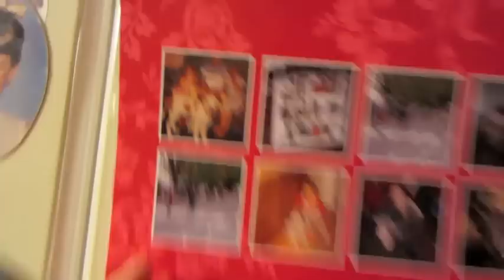Play With Her! from 1/13/14